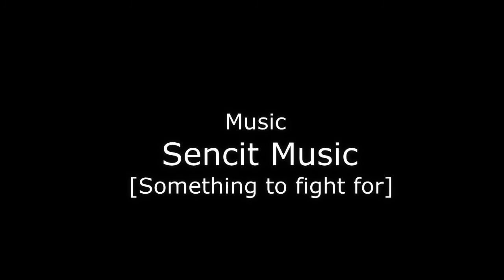Game of Thrones - The Infinite Saga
... check my channel to see more ...